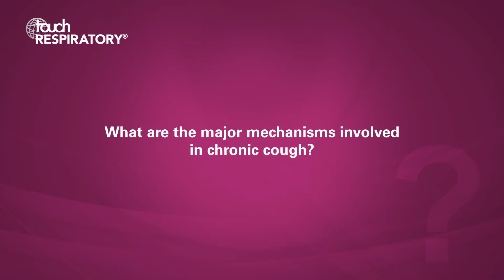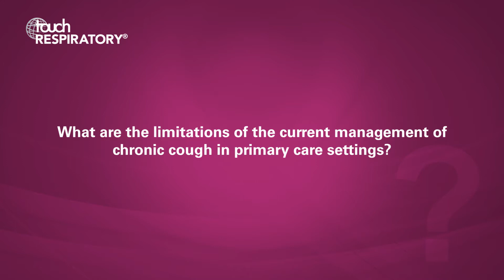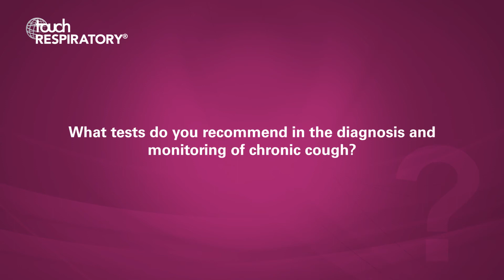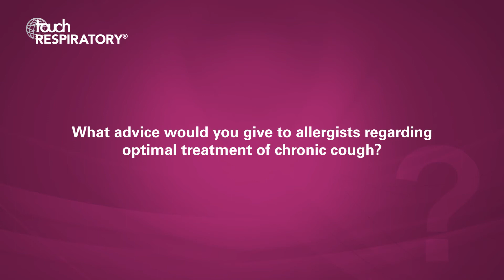Jaclyn Ann Smith, EAACI Digital Congress 2020: Mechanism and Burden of Chronic Cough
Following an excellent presentation at the EAACI Digital Congress 2020, we caught up with Prof. Jacklyn Ann Smith (University of Manchester, UK) to discuss the mechanisms of chronic cough and the burden the condition can have on patients.

Questions
1.What are the major mechanisms involved in chronic cough? (0:07)
2.Could you tell us little about the physical, social and psychological consequences of chronic cough? (0:47)
3.What are the limitations of the current management of chronic cough in primary care settings? (2:21)
4.What tests do you recommend in the diagnosis and monitoring of chronic cough? (3:22)
5.What advice would you give to allergists regarding optimal treatment of chronic cough? (4:28)

Speaker Disclosure: Jaclyn Ann Smith has received grants from Merck, Ario Pharma, GlaxoSmithKline, NeRRe Pharmaceuticals, Menlo, Bellus, and Bayer; personal fees from Chiesi, Ario Pharma, GlaxoSmithKline, NeRRe Pharmaceuticals, Menlo, Bellus, Bayer, Boehringer Ingleheim, Genentech, and Neomed.

Support: Interview and filming supported by Touch Medical Media.

Filmed in coverage of the EAACI Digital Congress 2020.